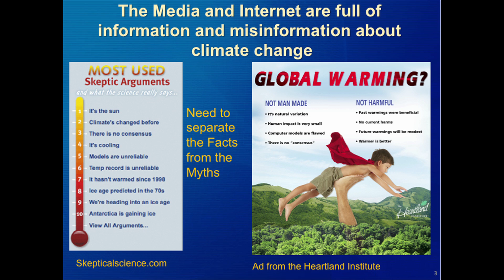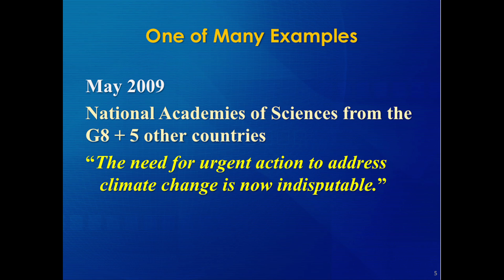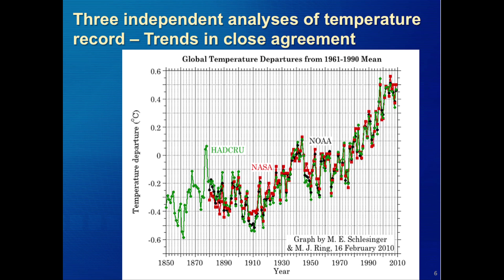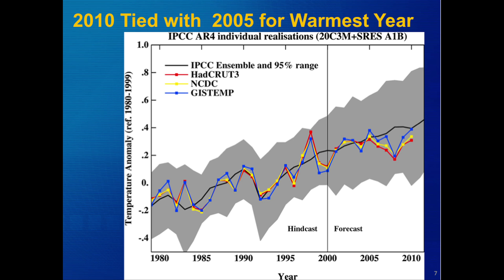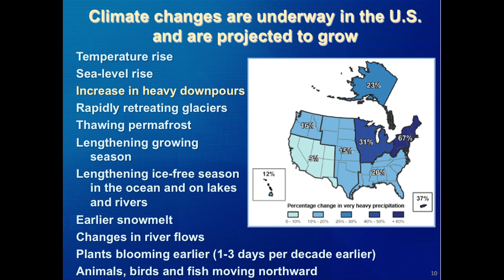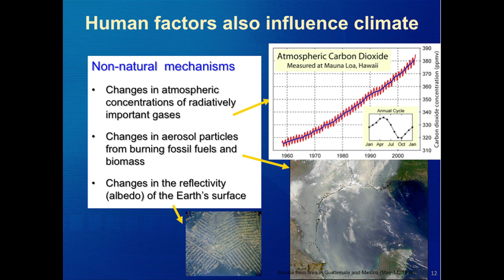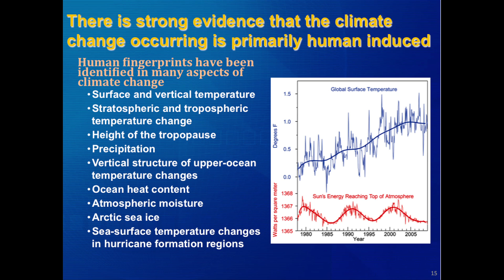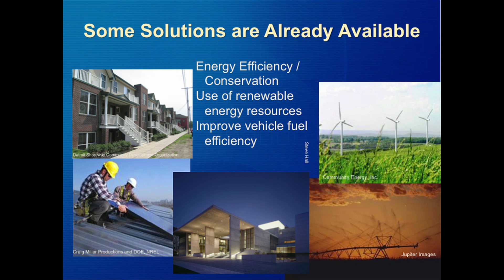TEDxUIUC - Donald Wuebbles - The Science of Climate Change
Don Wuebbles talks about the hard scientific truth behind climate change.

Donald J. Wuebbles is the Harry E. Preble Professor of Atmospheric Science at the University of Illinois. He was the first Director of the School of Earth, Society, and Environment at Illinois, and was Head of the Department of Atmospheric Sciences for many years. Dr. Wuebbles is an expert in numerical modeling of atmospheric physics and chemistry. He has authored over 400 scientific articles, relating mostly to atmospheric chemistry and climate issues. He received the 2005 Stratospheric Ozone Protection Award from the U.S. EPA, has been honored by being selected a Fellow of two major professional science societies, and shares in the 2007 Nobel Peace Prize for his work on climate change.